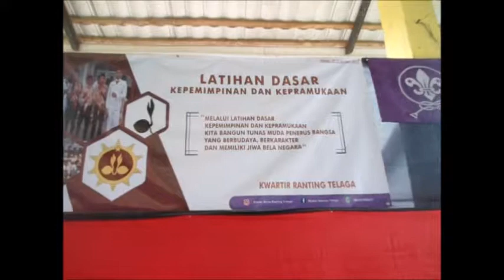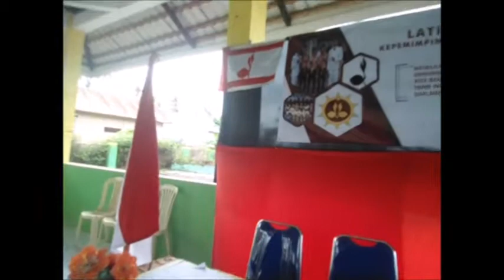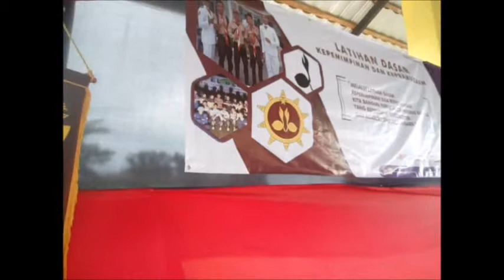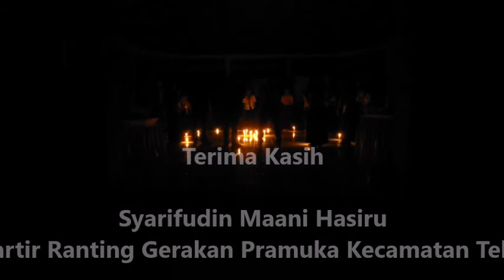Latihan Dasar Kepemimpinan dan Kepramukaan